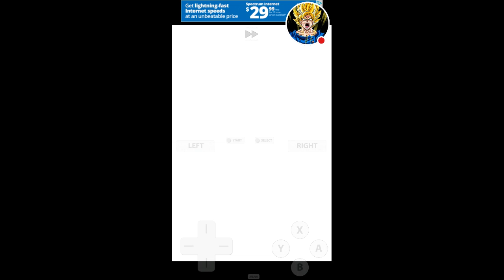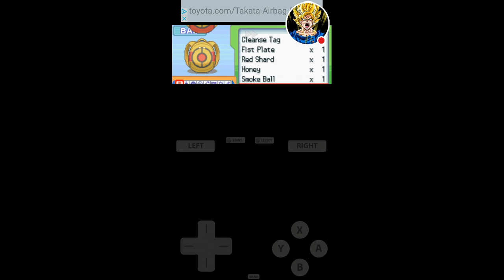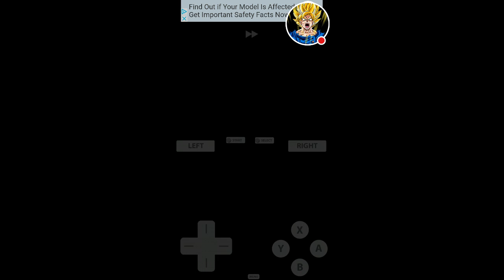19| THE EYE GOT WORSE| Pokémon Diamond Emulated Quadlocke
Not in the mood to give a description

But answer this:
Ellen the Gyarados
Or
Kitie the Peliper.

Tell me which in the comments